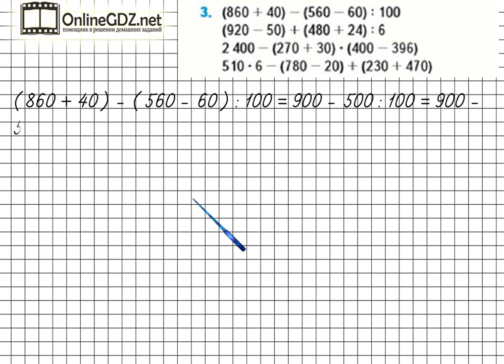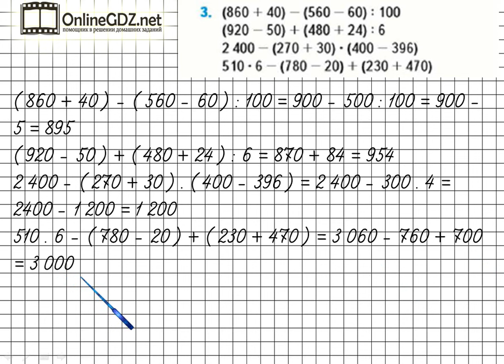Страница 94 Задание 3 – Математика 4 класс (Моро) Часть 2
Для выполнения упражнения №3 на странице 94 вам нужно уметь находить значения выражений, используя устные приемы вычислений, а также знать порядок действий в вычислениях со скобками. Чтобы проверить правильность выполненного Вами задания, - посмотрите видео с решением задания.